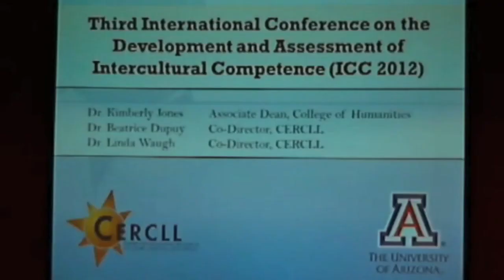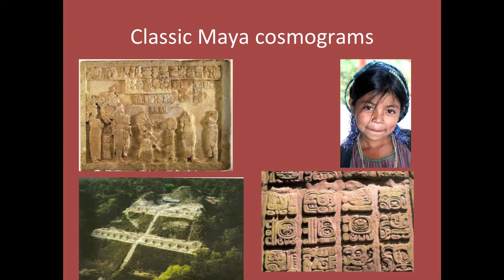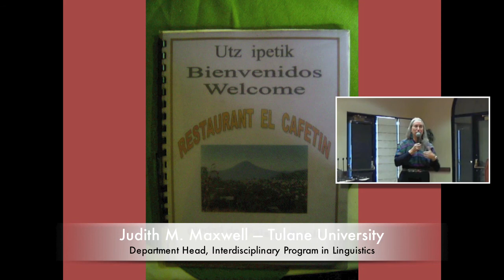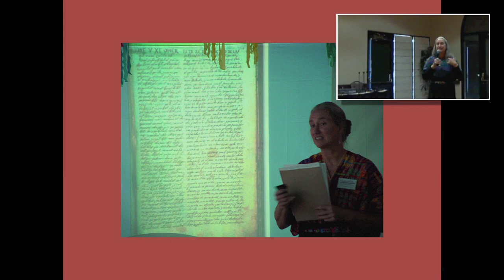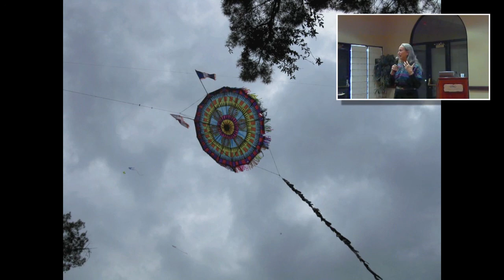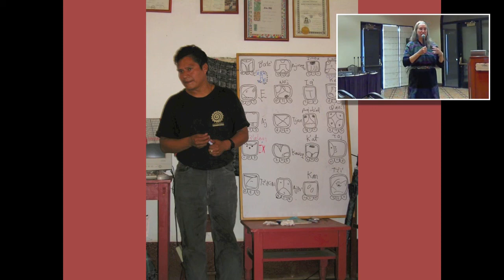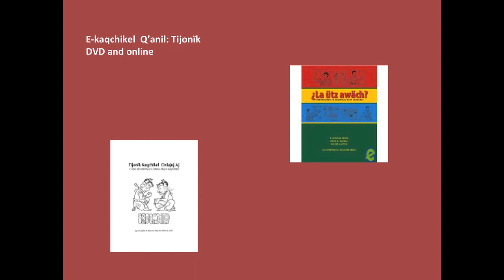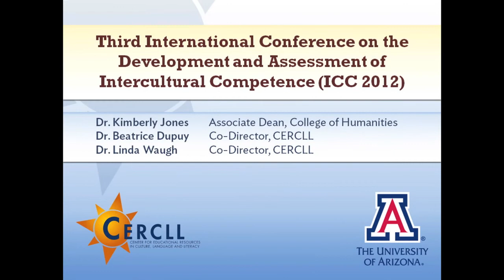Judith M. Maxwell — Pulsating Galactic Classrooms (ICC 2012 Plenary)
Judith M. Maxwell, Tulane University
Pulsating Galactic Classrooms, Immersion Environments, Individual vs. Group Language Learning at Home and Abroad

Dr. Maxwell speaks at a conference presented by the Center for Educational Resources in Culture, Language and Literacy. Date: Sunday, January 29th. Full details below.

Dr. Judith M. Maxwell presents her plenary address at the 3rd International Conference on the Development and Assessment of Intercultural Competence (ICC 2012) at the Westward Look Resort in Tucson, Arizona.

===Abstract===
Some constants of language learning are "cultural immersion and relevance", "creating safe environments for learning", and "full involvement of the student in the language acquisition process". Oxlajuj Aj, the Tulane summer intensive Language and Culture class, has been running now for 24 years. Over this time these principles have held, while the "classroom" experience "pulsated" around them. The course as instantiated in Guatemala has a near one-to-one native speaker teacher to student ratio. New material can be presented in dramatizations with multiple "actors", while other teachers remain among the student viewers and can elucidate. At each stage in the five-step process of moving from passive reception to active production teachers are literally at the students' sides, encouraging, whispering, supporting, modelling the language. Practice sessions expand and contract from tutorials to dyads to small groups and back. Regular interaction with the host community keeps the language relevant in the students' daily rounds.

Yet this luxurious model of multiple teachers in a classroom is often rendered infeasible by salary considerations. Nonetheless, master teachers from Oxlajuj Aj are "colonizing" more traditional classroom settings in Guatemala. One teacher using the methodology solo successfully ran a week-end course for 45 students; another has transferred the techniques to teaching 8-12 graders. At Tulane this Fall semester we have scaled down to two teachers in the classroom, with the participation of veteran students adding to the dynamism.

Learning outcomes from these enriched language learning environments confirm that students who take risks and speak learn; students who opt out by giving minimal responses (no response being disallowed) consistently score lower on both oral and written evaluations. Movement, laughter, games, and application hold the key to fostering the confidence to speak. Interaction with host communities provides both re-enforcement and reward for the effort at learning the language.